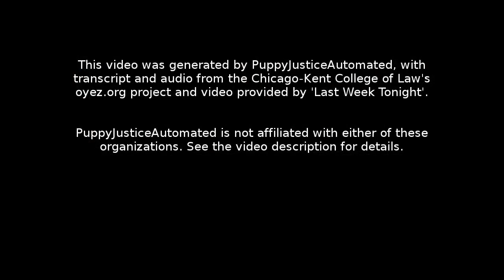McCullen v. Coakley: Oral Argument - January 15, 2014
Facts:
In 2009, the Massachusetts state legislature created a 35-foot buffer zone around the entrances, exits, and driveways of abortion clinics. The petitioners, individuals who routinely engage in "pro-life counseling" outside of state abortion clinics, sued in federal district court and argued that the law violated the First Amendment protection of free speech. The district court held that, although the law placed a restriction on the time, place, and manner of speech, the law was constitutional because it was content-neutral and still left adequate, if not perfect, alternative means of communications. The U.S. Court of Appeals for the First Circuit affirmed and held that the Supreme Court, in  Hill v. Colorado   had already affirmed a similar statute in Colorado that prohibited certain activities within 100 feet of abortion clinics.

Question:
1. Did the First Circuit err in upholding the Massachusetts law under the First Amendment, as applied to the states through the Fourteenth Amendment?

2. If the Supreme Court's ruling in  Hill v. Colorado   applies, should that ruling be limited or overruled?

Conclusion:
Yes, unanswered. Chief Justice John G. Roberts, Jr. delivered the opinion for the 9-0 majority. The Court held that the Massachusetts law was content-neutral on its face because a violation depends not on the speech itself but on the location of the speech, and therefore does not need to be analyzed under strict scrutiny. However, the Court also held that the law is still not sufficiently narrowly tailored to serve a significant government interest because it places too great a burden on the petitioners' First Amendment Rights. By denying the petitioners the ability to engage in conversation and leafleting on public streets and sidewalks, the law prevents the petitioners from engaging in exactly the transmission of ideas the First Amendment is meant to protect. The Court also held that, in enacting the law, Massachusetts overlooked other options that could serve the same interests without placing an undue burden on historical avenues of speech and debate.

In his opinion concurring in the judgment, Justice Antonin Scalia wrote that the law is content-based and therefore must be examined under strict scrutiny. A blanket prohibition of speech in areas where only one type of politically charged speech is likely to occur cannot be content-neutral. Justice Scalia also pointed out that the majority opinion did not address the question of whether Hill v. Colorado  should be limited or overruled. Because Justice Scalia argued that the law was content-based and therefore subject to strict scrutiny, he wrote that Hill  should be overruled because it contradicts First Amendment jurisprudence. Justice Anthony M. Kennedy and Justice Clarence Thomas joined in the opinion concurring in judgment. Justice Samuel A. Alito, Jr. wrote a separate opinion concurring in judgment in which he argued that the law's exemption for clinic employees and volunteers constitutes viewpoint discrimination because it silences abortion opponents while allowing clinic workers and supporters to express their views.

Section 1: 00:00:05
Section 2: 00:26:50
Section 3: 00:46:33
Section 4: 00:56:43